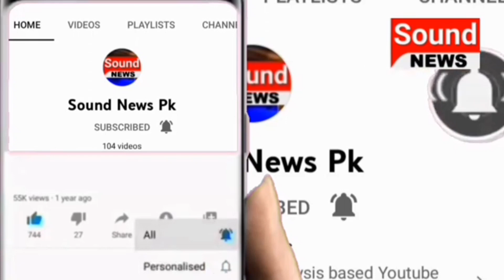Bojhal Qadmo Ky Sath Rukhsati | Sound News Pk